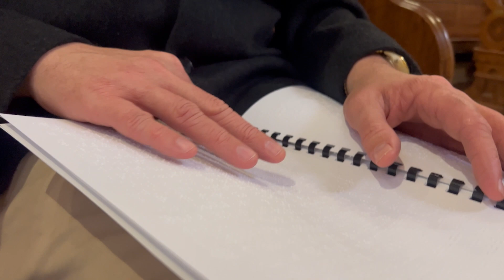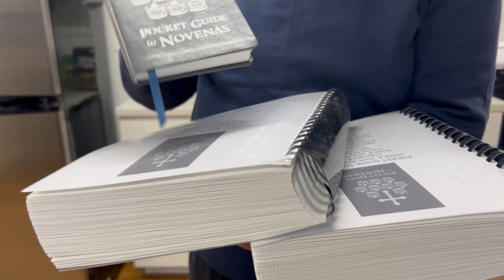Catholic News Headlines for Thursday 1/4/2024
After being arrested for armed robbery, Johnny Chavez decided to change his life.

Today is World Braille Day, a time of the year when researchers and advocates for the visually impaired promote Braille literacy.

The Vatican is hosting a competition and if you win your artwork will be displayed in St. Peter's Basilica and you'll get $130,000.